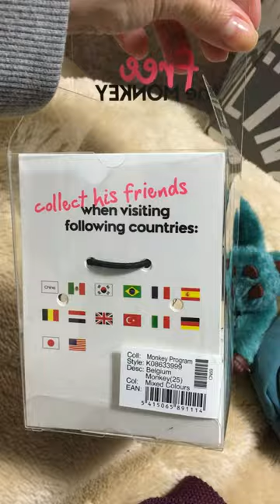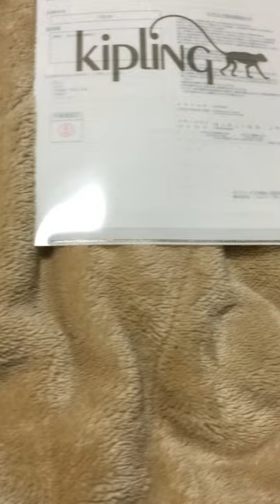Bag Kipling Japan - Gorilla - Accessories, iPhone 6S Plus, Wallet, Make Up